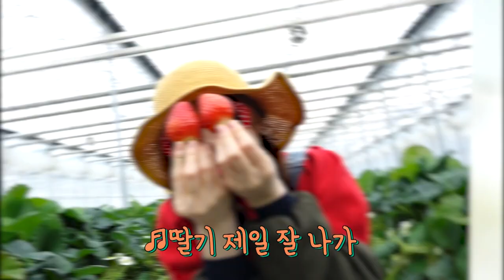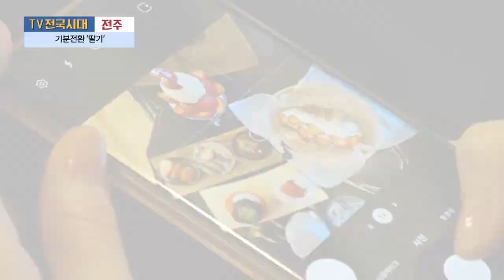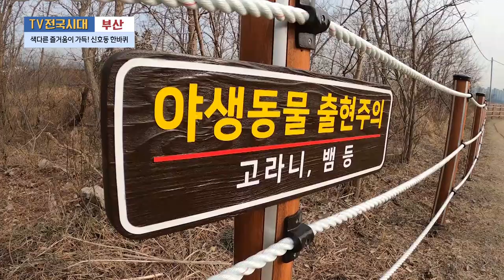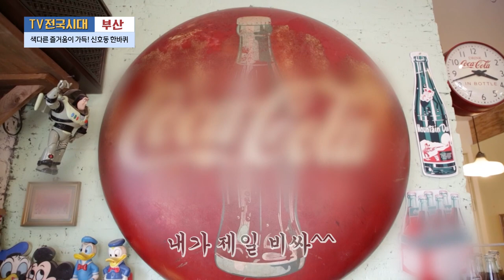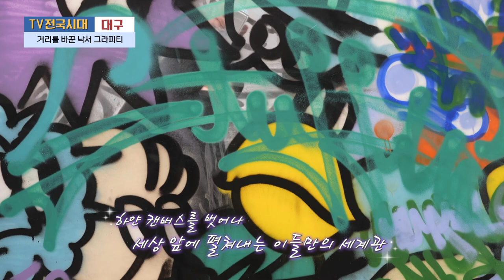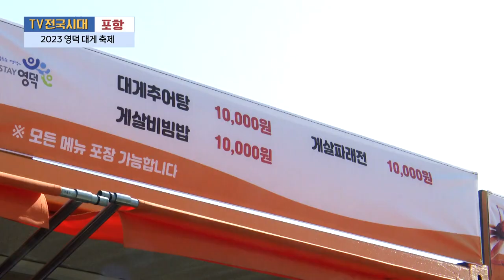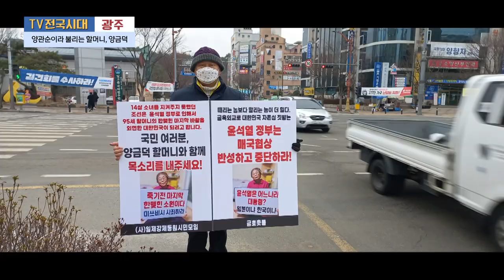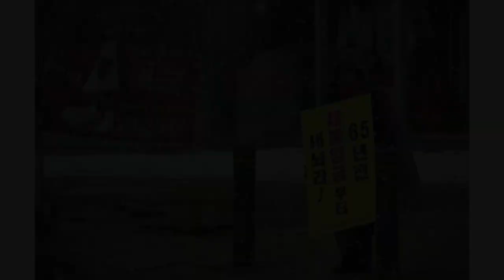[TV전국시대] 3월 7일(화) 전체방송 다시보기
3월 7일(화) 방송

전주 - 기분전환 '딸기'
부산 - 색다른 즐거움이 가득! 신호동 한바퀴
대구 - 거리를 바꾼 낙서 그라피티
포항 - 2023 영덕 대게 축제
광주 - 양관순이라 불리는 할머니, 양금덕